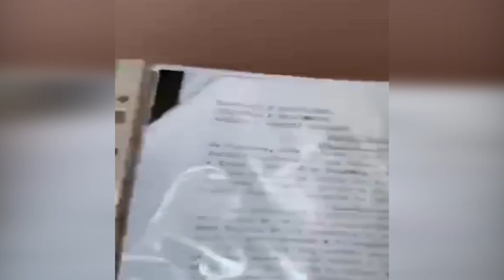Memaliaj/ Shefja e Urbanistikës lë qytetarin në zyrë e “ngujohet” në tualet